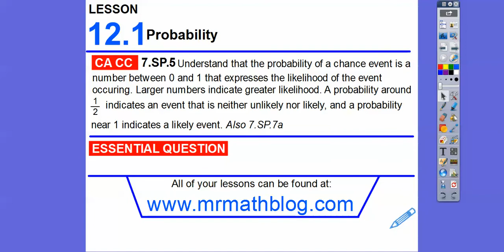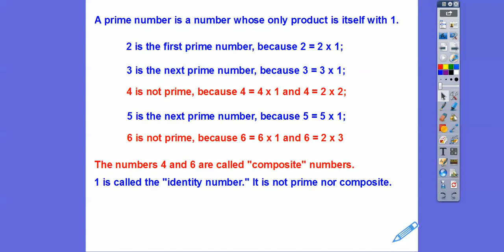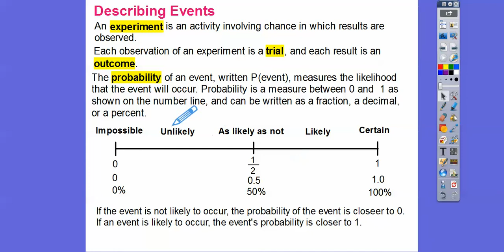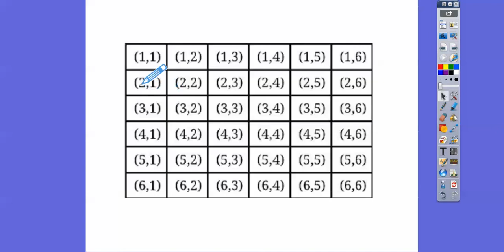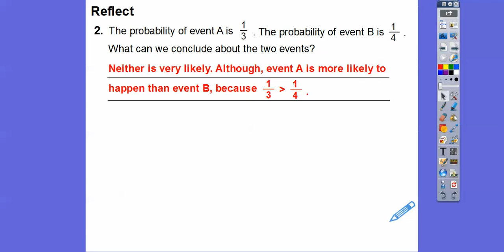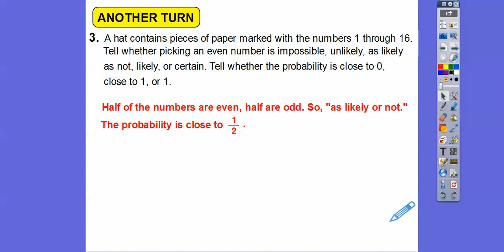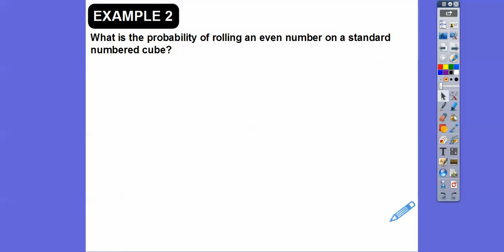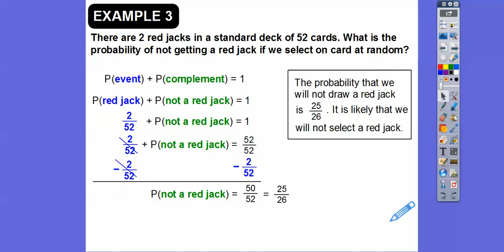Probability - Lesson 12.1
Here we begin discussing what Probability means.